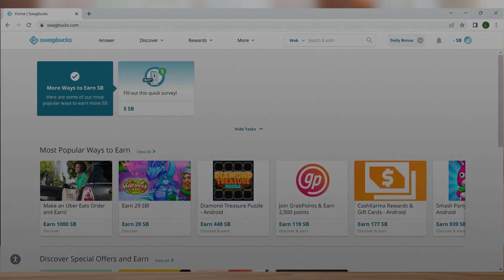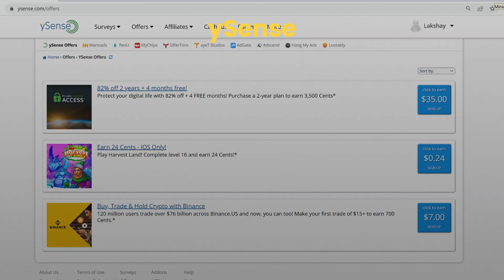Top 5 Websites to Earn Money Online! 🤑 No Investment | For Students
On Education Sahi Hai, we provide valuable insights and educate people on various topics which will empower you to make informed decisions. Ranging from finance and investment to economy and lifestyle, we create fast-paced videos for people who put a value on their time.

We also delve into trending topics and explain them from a financial point of view. We cover everything from the latest news in the stock market to government policies. Our team of experts analyses and breaks down these topics to help you understand their impact on the Indian economy.

We believe that education is paramount and knowledge is power. So, if you want to stay up-to-date with the latest in the world of finance, and learn more about the Indian economy and its impact on your financial life, subscribe to our channel and hit the notification bell to stay in the loop.